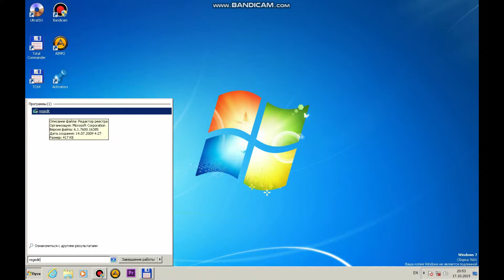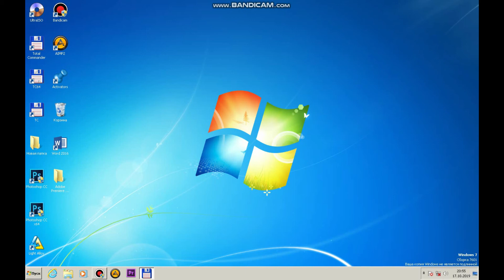Kompyuter ishlash tezligini oshirish